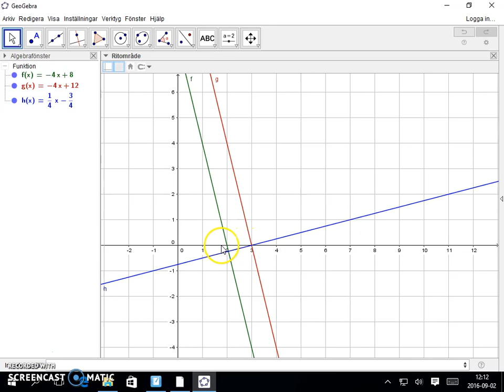Matematik 5000 Ma 2b Kapitel 1 Räta linjens ekvation